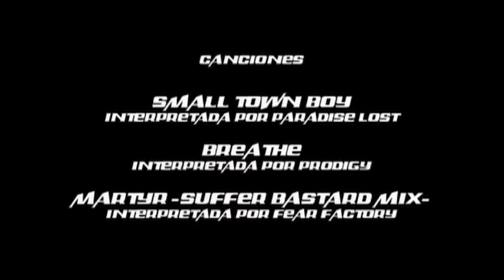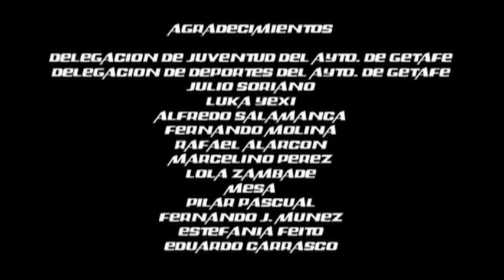Ritmo & Furia (4 de 4)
Cuarta parte del cortometraje 'Ritmo & Furia', escrito y dirigido por Alfonso García, Alberto Murcia y Fernando J. Martínez. Este 'musical de hostias' fue producido por Producers of Mercy en 2004.

Fourth part of the short film 'Rhythm & Fury', written and directed by Alfonso García, Alberto Murcia and Fernando J. Martínez. This action musical was produced by Producers of Mercy in 2004.